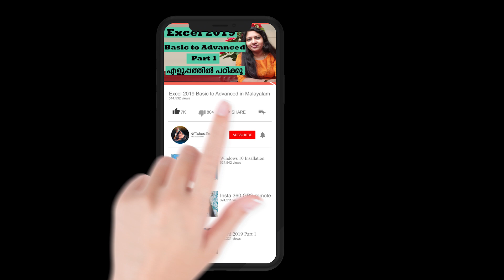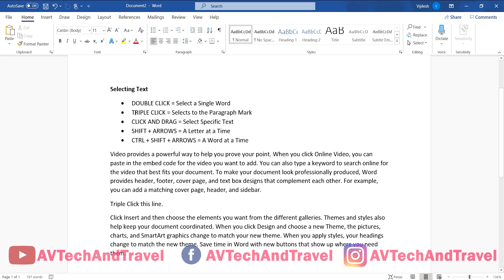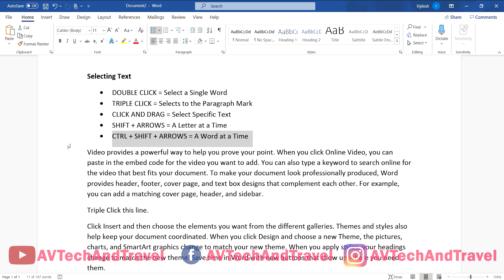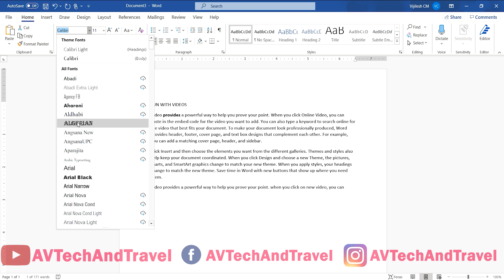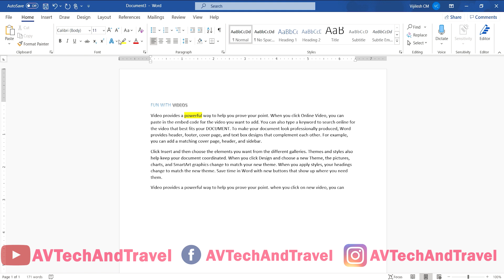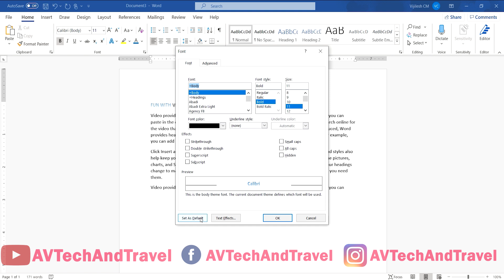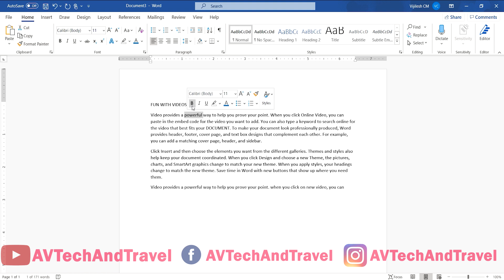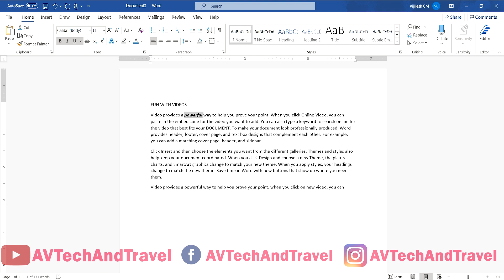Microsoft Word 2019 Basic to Advanced Part 2 in Malayalam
Microsoft Word 2019 Basic to Advanced in Malayalam Part 2 Mini toolbar